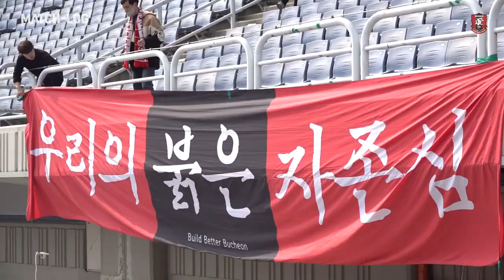[MATCH-LOG] 5년 만의 승리, 다시 세운 붉은 자존심 | 2R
홈에서 팬과 함께 이룬 2023시즌 첫 승!
성남 상대 2,001일 만에 승리를 거둬 더 짜릿한 승리!

【다음홈경기】
⏰3월 18일(토) 4pm
🆚안산그리너스
🏟부천종합운동장

영상 = 루키즈 8기 기자단 곽병주, 함성민